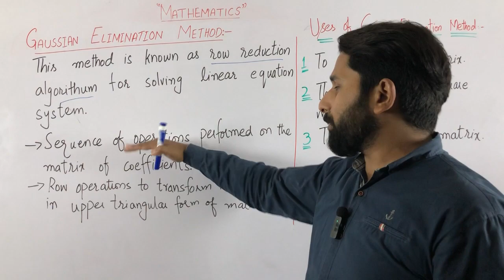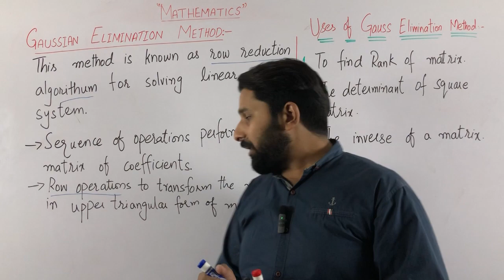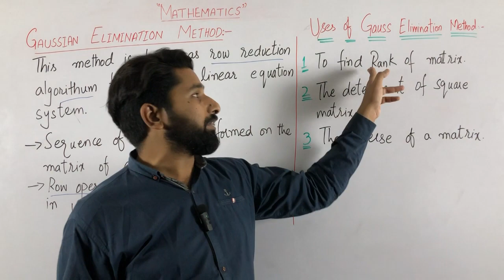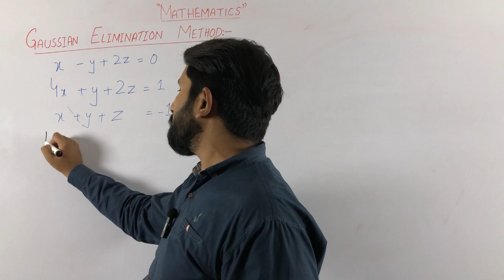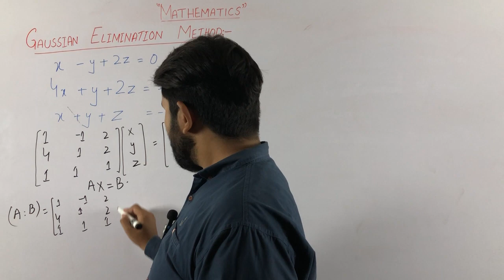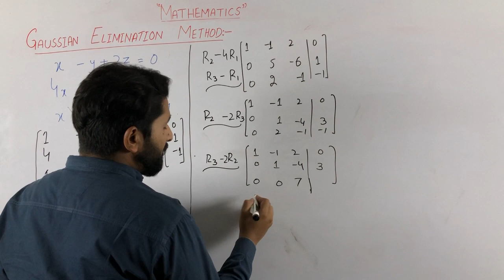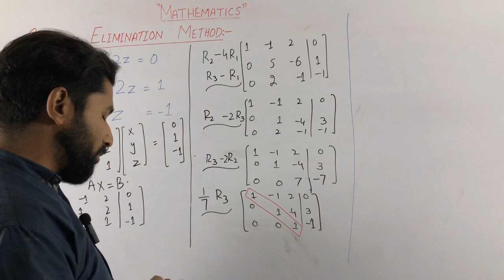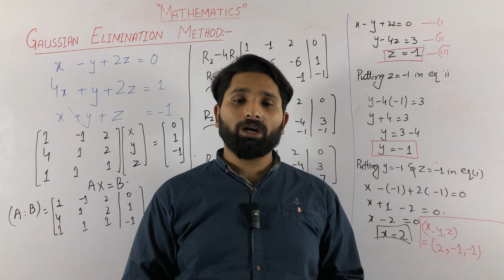Gaussian Elimination Method in Urdu/Hindi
Video Description:

In this video, we will learn about Gaussian Elimination, a fundamental method used in linear algebra to solve systems of linear equations. We will cover the step-by-step process of transforming a system of equations into its equivalent echelon form and then into its reduced row echelon form using elementary row operations. This method is widely used in many fields, including engineering, physics, and computer science, and is an essential tool for solving linear systems of equations.